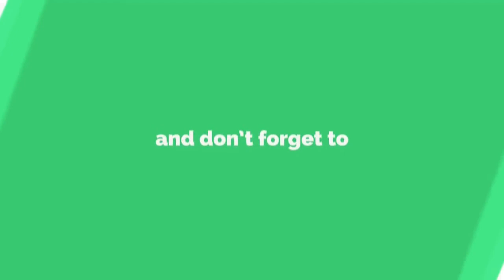Charmi Kaur Cutest Photoshoot Pics HD !! Charmi Unseen Photos Gallery !! Deccan Poster!!